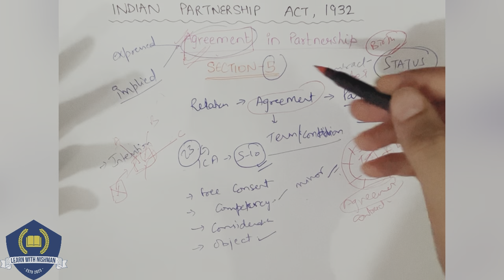☝️Agreement in Partnership | Sec.-5 | Indian Partnership Act,1930 | LAW | judicial preparation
Watch this session of an Agreement of Partnership | Section-5 of Indian Partnership Act,1932 by Learn with NISHMAN and enhance your judiciary and legal preparation.

GEARS:-
1) Sonata gold 2.4ghz noise cancellation mic wireless
2)Camera tripod Stand
3) Iphone13
4) HIFFIN E27 studio single holder umbrella lighting kit
5) ALKOSIGN Astra Chrome White Boards
6) SONI officemate Whiteboard Marker
7) Wacom pentablet
8) Macbook air
9) Ipad air
10) wireless mouse
11) usb hub 7 in 2
12) Apple pencil
13) tablet pencil
14) camera
15) wooden tablet
16) table
17) green screen
18) boya mic
19) rode mic
20) chair
21) lights
22) wireless keyboard
23) laptop stand
24) pen stand
25) A4 size paper
26) color pens
27) highlighters
28) sticky note
29) airpods
30) screen GLASSES
31) bed STUDY TABLE
32) extra SCREEN

Musician: BDKSonic